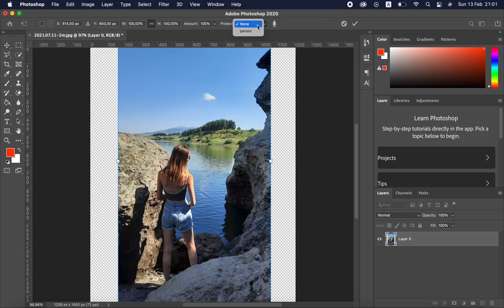How resize image without distortion of Adobe Photoshop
That's video about program Adobe Photoshop.